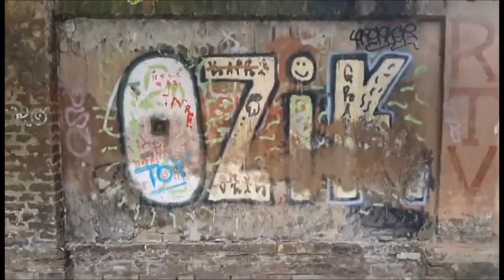Stanje ulice Age Mamužića Oktobar 2015